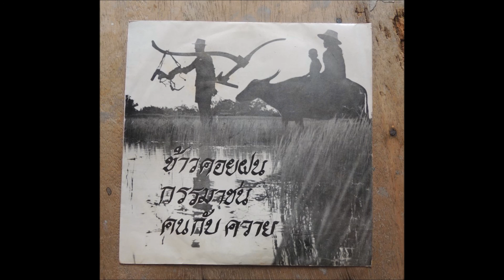โดยวงกรรมาชน (Kammachon Band) - ข้าวคอยฝน ("Rice waiting for the rain")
Beautiful Thai folk with psychedelic leanings.
This is the very rare first 7" release from the Kammachon Band. Apparently this was pressed-up in small numbers to be handed out at a political demonstration. .